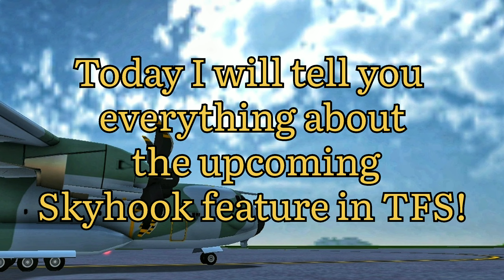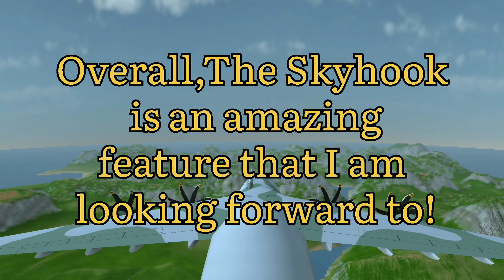NEW SKYHOOK in TFS?! || Turboprop Flight Simulator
⏩Hey Guys! Today I will give you all the info about the upcoming Skyhook in Turboprop Flight Simulator

     Please keep questions appropriate

🎮Game That I Played: Turboprop Flight Simulator

📱Phone used in Most videos: Xiaomi MI
     Max 2
     Specs:
     4GB Ram
     64GB Storage
     Android Version : 7.1.1 (Nougat)

🎉If you're still reading this,give yourself a
     high-five!

🎥 Timestamps:
     0:00 Intro
     0:15 Skyhook Information
     1:30 Outro